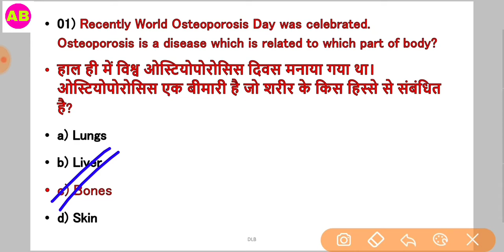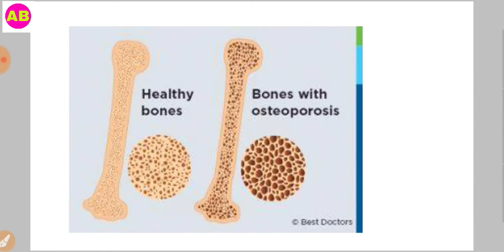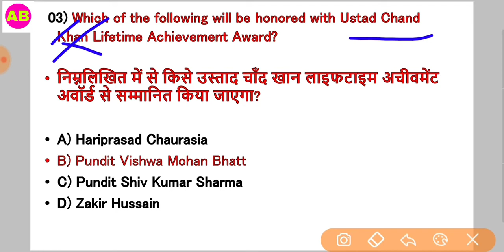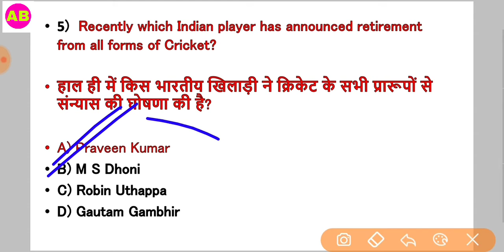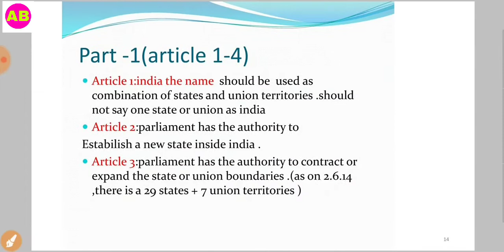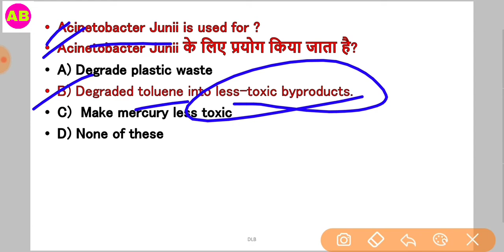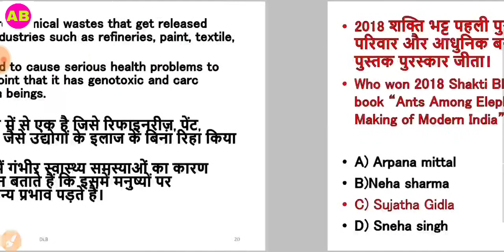23rd Oct Current affairs|MCQ| Bengali|By Amit Bairagya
23rd Current affairs MCQ bengali by Amit Bairagya